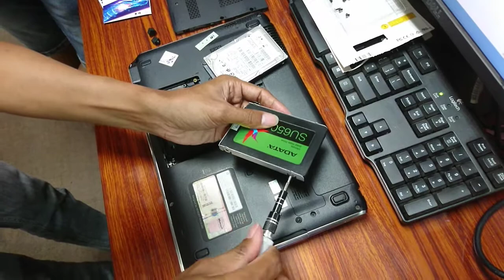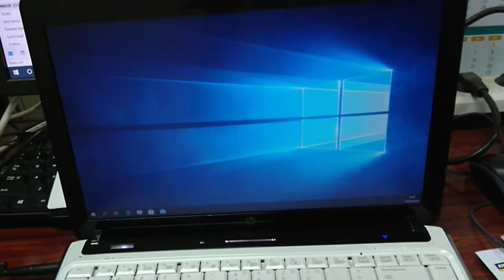Upgrade SSD & RAM Laptop HP Pavilion DV3 Series Entertainment Notebook PC, More Faster than Ever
Upgrade SSD 240 GB  & RAM 4 GB at Laptop HP Pavilion DV3 Series
Upgrade SSD & RAM Laptop HP Pavilion DV3 Series Entertainment Notebook PC

Intel Core i-3 330M (2.16Ghz,3MB L2 cache, 1066Mhz FSB)
2GB DDR3 RAM, 320GB HP ProtectSmart Hard Drive 7200rpm
13.3" High Definition HP LED BrightView Widescreen Display, integrated HP Webcam
Genuine Windows 7 Premium
ATI Mobility Radeon HD Premium Graphics 4350 with 512MB dedicated VRAM
LightScribe Supermulti DVD+RW Double Layer Support
WLAN 802.11 b/g/n, 10/100 ethernet, Bluetooth, express card slot, mobile remote control
5 in 1 Media Reader SD/MMC, HDMI, VGA, 3x USB 2.0, mic, Altec Lansing speakers, SRS Premium  sound
HP MediaSmart, software bundle, weight 2.13kg, 6 cell battery, free bag, 1 year warranty

Baca artikel detikinet, "HP Pavilion dv3, You and Your Entertainment Always on The Go" selengkapnya

HP Pavilion DV3 Series
Entertainment Notebook PC
Core i3 Gen 2
VGA ATI Radeon